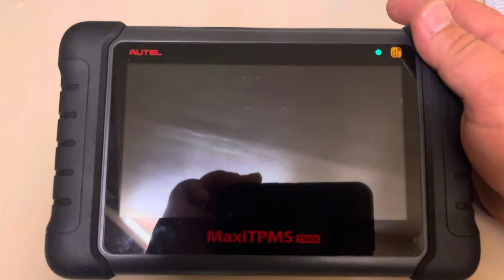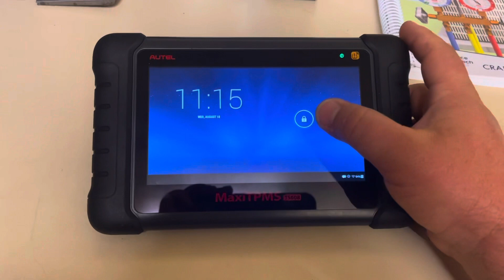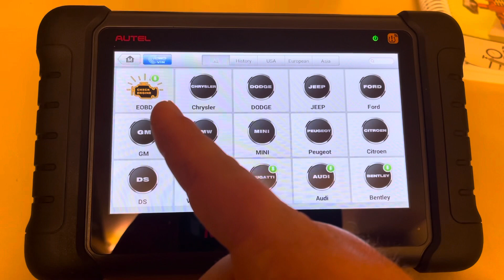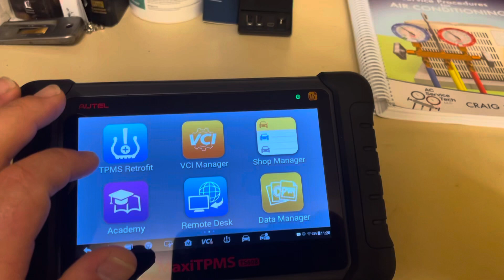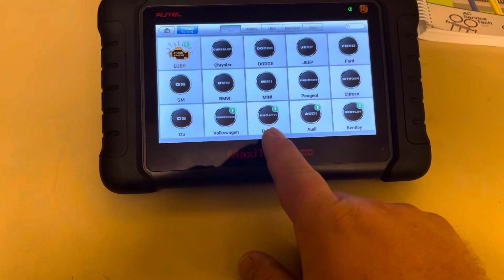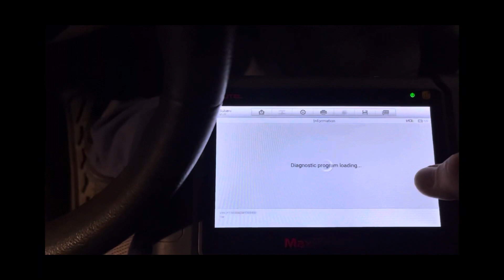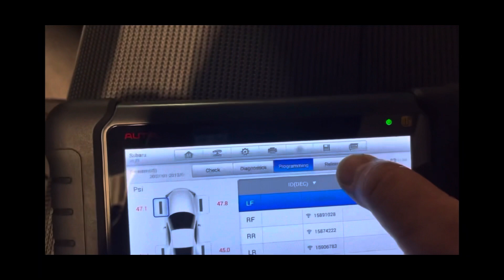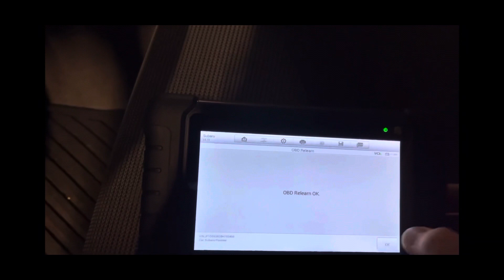Autel MaxiTPMS TS608 review en español ( te lo recomiendo 👍👍👍)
Aquí te comparto mi review sobre el Autel TS608 uno de los mejores scanners de gama media definitivamente te lo recomiendo.